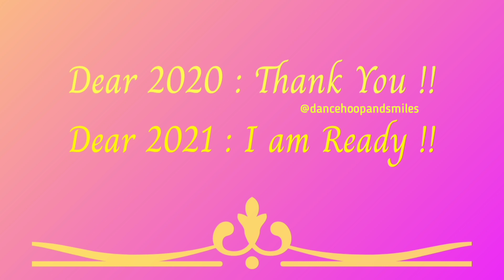REWIND 2020 |JOURNEY OF dancehoopandsmiles2020|HELLO 2021|BHAVYA ARORA choreography| HAPPY NEW YEAR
Looking back at fond memories 2020
Thank You everyone for making 2020 a whole lot better.
Cheers to us !

Hi !

I am Bhavya Arora🦋✨

I love to make videos of dance, hula hoop⭕💫 and spread smiles🙂

Join me on this new journey 👣

Happy dancing 🌸 Happy hooping 💫⭕
Keep Smiling 🙂

Music used for creative purposes only.